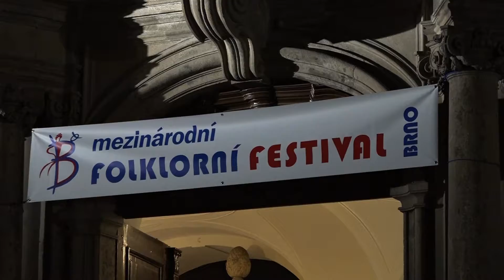MFF Siesainie zahranicni soubor